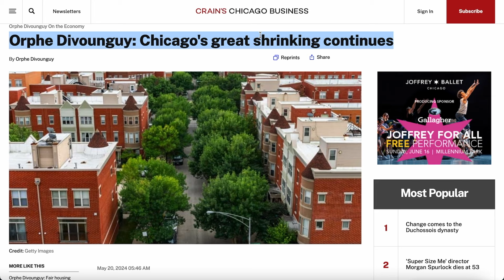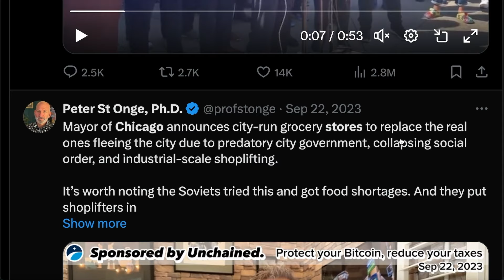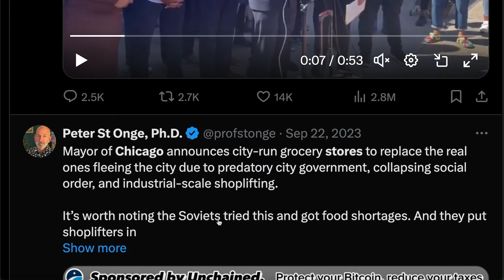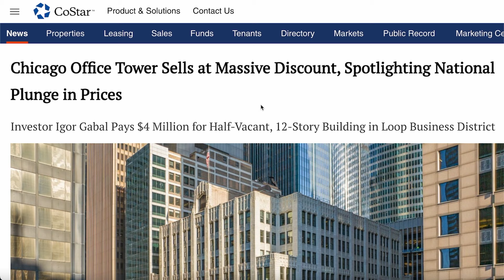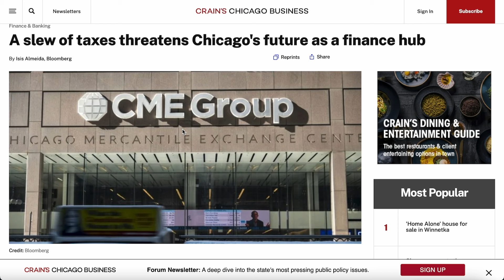Entire Chicago Streets Are EMPTY | Businesses Are Suddenly Closing